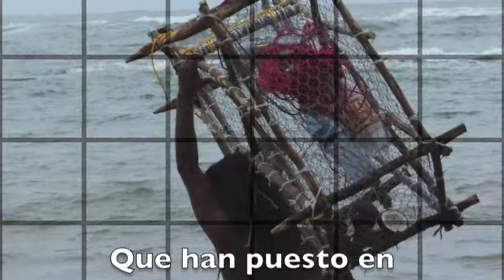I Proyecto NASAS para cazar pez León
La Asociación de Pescadores Artesanales del Caribe sur está desarrollando un proyecto de nasas para la captura del pez León en el Caribe sur de Costa Rica.

Vea en este video cómo se llevan al mar...